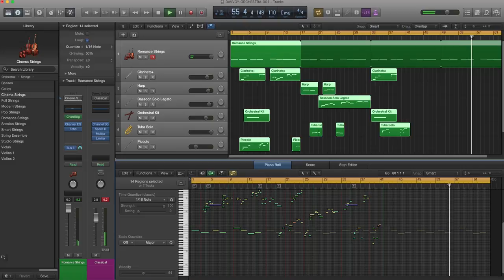David Voy Orchestra 1